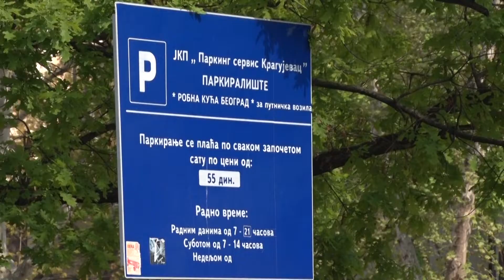Radovi na parkingu kod Robne kuće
У току су радови на реконструкцији и уређењу паркинга код некадашње Робне куће „Београд“, због чега ће тај простор бити ван фунције до 10 маја.